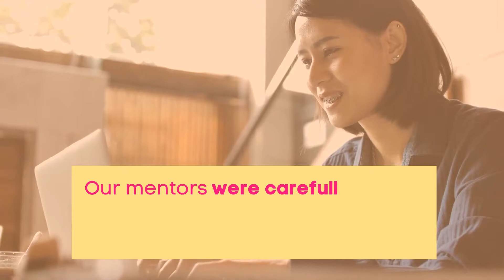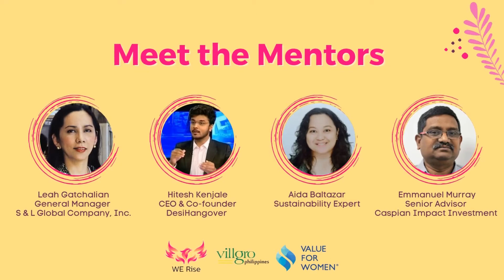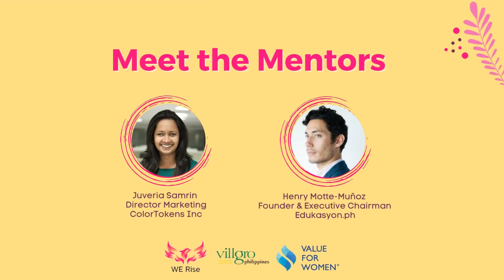WE Rise Mentors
Our WE Rise cohort was privileged to have had the guidance and support of mentors throughout the program. The mentors for WE Rise were carefully selected, skillfully matched to the requirements of each of the cohort members, and were instrumental in helping the enterprises fortify their businesses. We are grateful to the mentors for dedicating their precious time, lending their invaluable expertise, and guiding the WE Rise cohort.